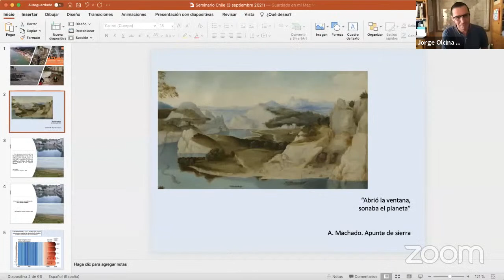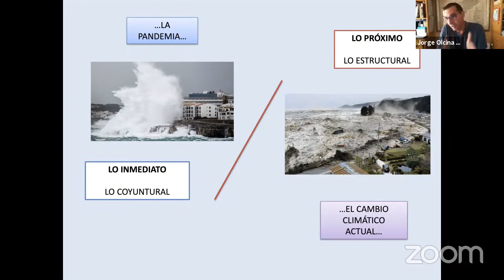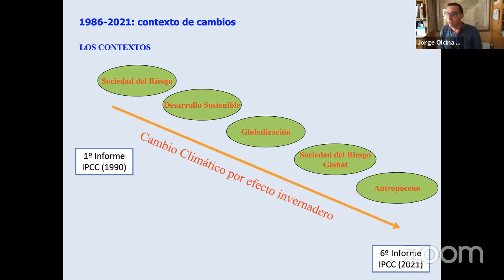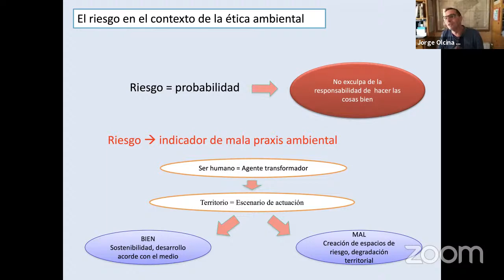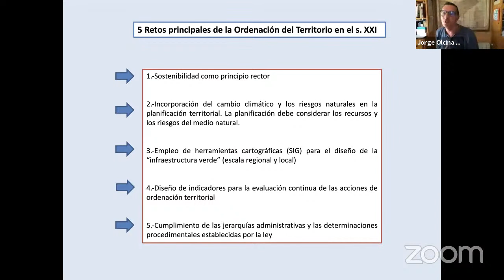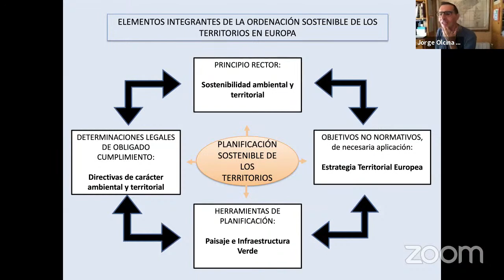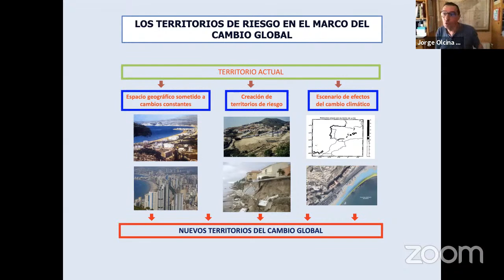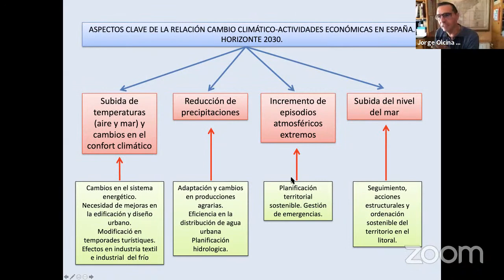[MAGAR] Clase Magistral Dr. Jorge Olcina Cantos